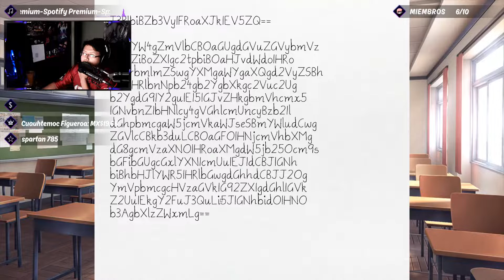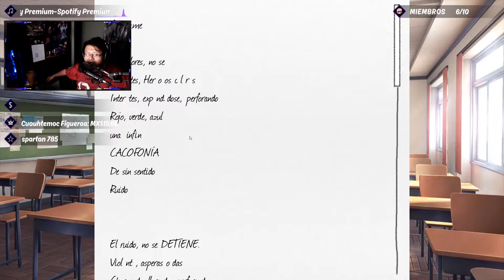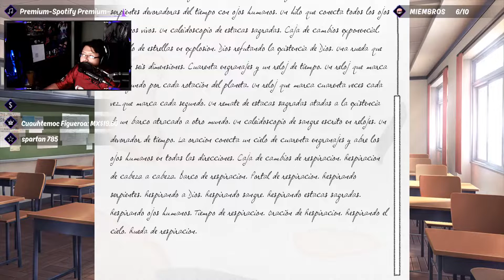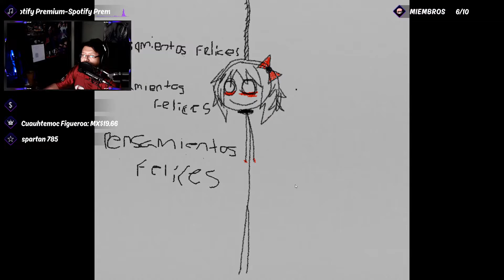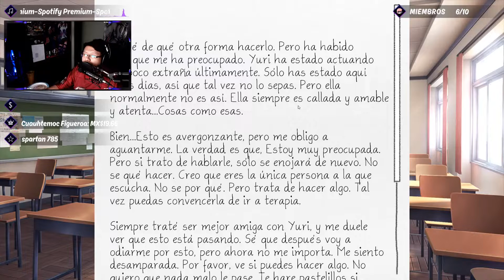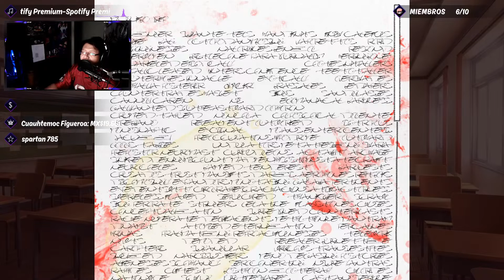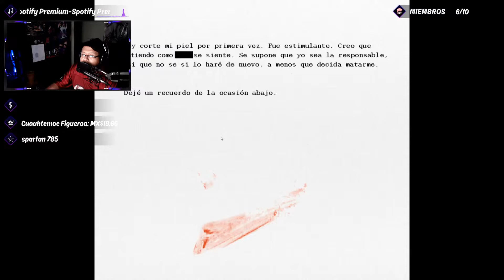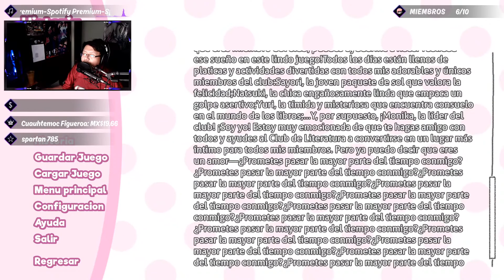PSICÓLOGO JUEGA DOKI DOKI LITERATURE CLUB! RUTA YURI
-Consigue ya tu licencia premium desde $14.95 dolares

• • MÚSICA BY StrAtOS• •